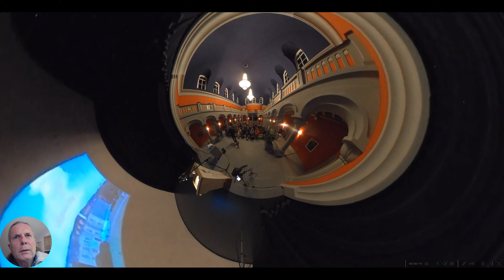Erklärung Benutzung 360° Videos